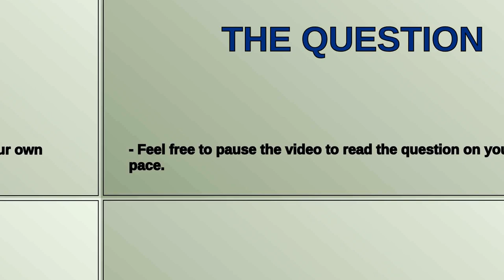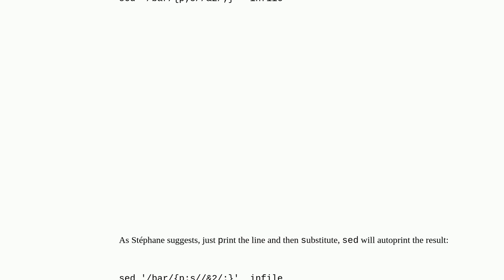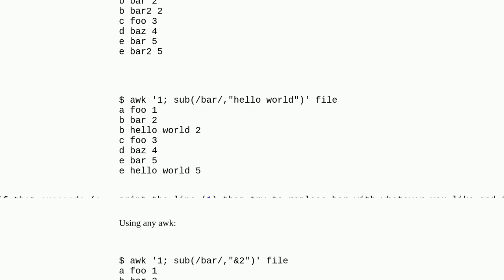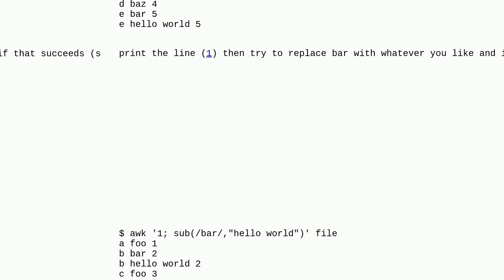Unix: Copy matching lines to the next line and modify?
Copy matching lines to the next line and modify?

A special thanks goes out to the community

  text-processing awk sed